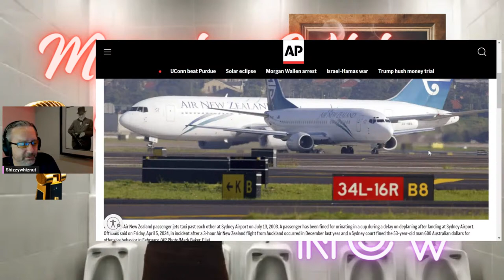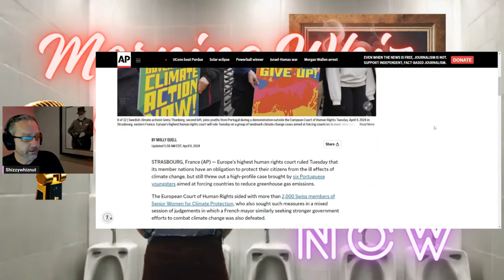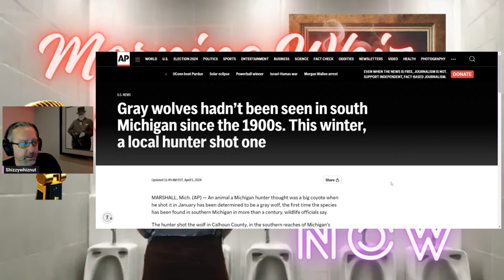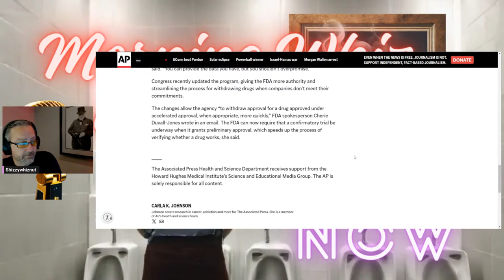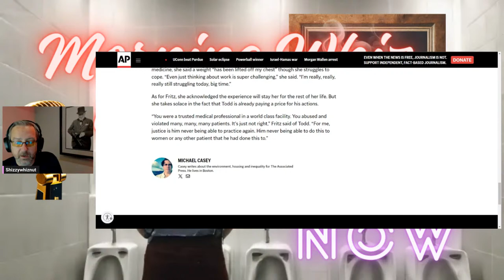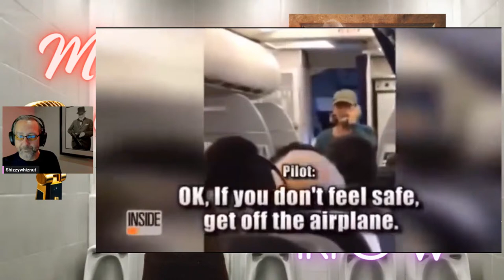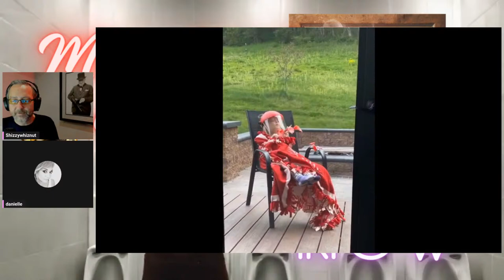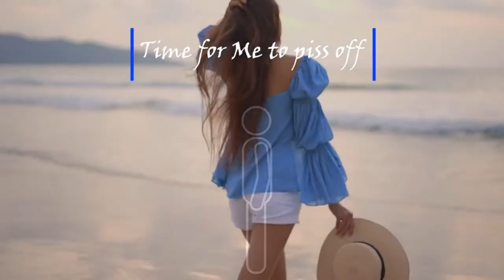Morning Whiz and Coffee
Welcome to "Morning Whiz and Coffee" – the channel where news and politics get a humorous and compassionate twist! 🌅☕️ Join us every morning as we embark on a journey through the headlines, debunking the absurd, and finding the humor in the serious. Our mission is to make sense of the chaotic world around us while keeping our sense of humor intact.

At "Morning Whiz and Coffee," we believe in starting your day with a good laugh and a strong cup of coffee. Dive into the latest news with our unique blend of wit, sarcasm, and genuine compassion. Our hosts are your companions in navigating the intricate web of current events, providing insightful commentary with a touch of levity.

Expect engaging discussions that tackle serious issues, but don't be surprised when we throw in a playful jab or two. We're here to break down the complexities of politics, debunk misinformation, and remind you that a good sense of humor can be the best armor against the chaos of the world.

Whether it's dissecting the latest political drama, debunking wild conspiracy theories, or shedding light on heartwarming stories, "Morning Whiz and Coffee" is your go-to channel for a refreshing and entertaining take on the news.

Grab your coffee, settle in, and let's start the day together – because, at "Morning Whiz and Coffee," we're serious about news, but we're even more serious about having a good time! ☕️🌞

Bitcoin accepted here: 3QrAsyDo7KEMuPMxcpkeNd1nCwEUsJZcgD